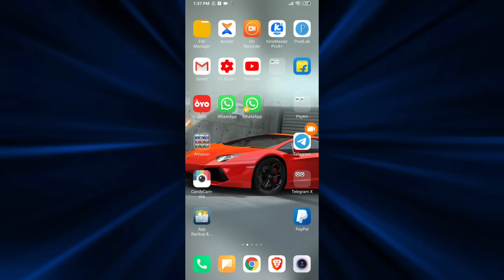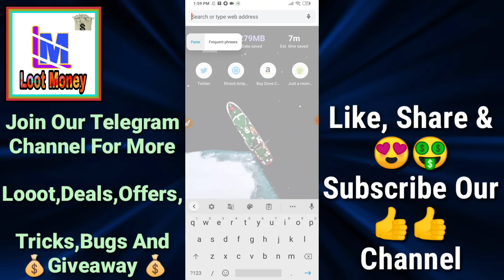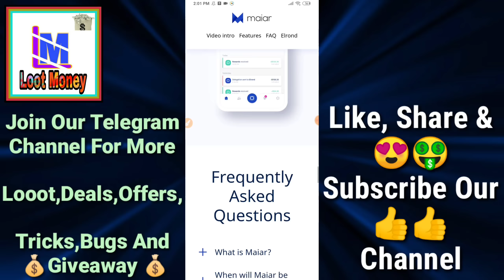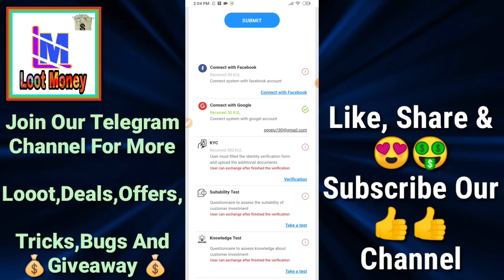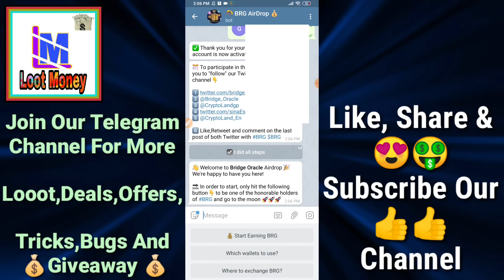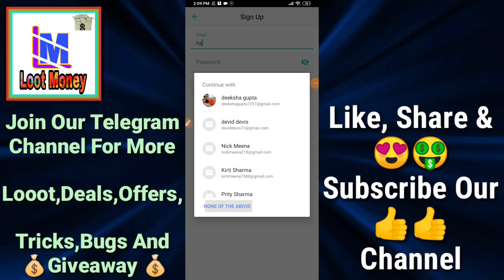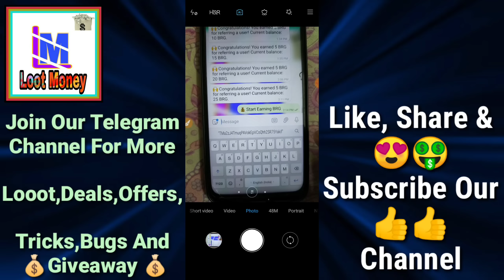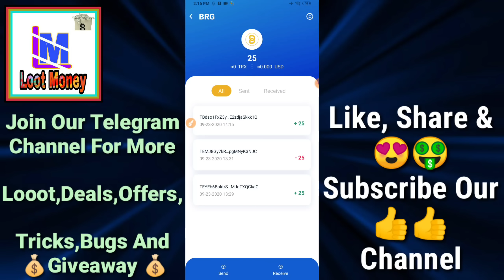😱😱 Get Free 350+750Rs Paytm Cash | Earn Money Online | Make Money Online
In this video I tell about 😱😱 Get Free 350+750Rs Paytm Cash | Earn Money Online | Make Money Online

Telegram X + United State no. Apk - Only Hmare Telegram channel pr milegi